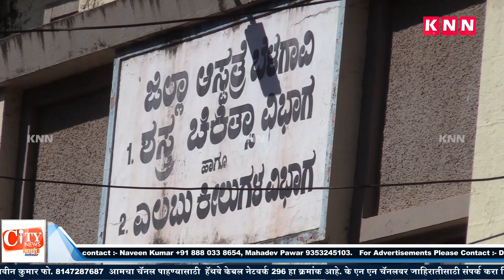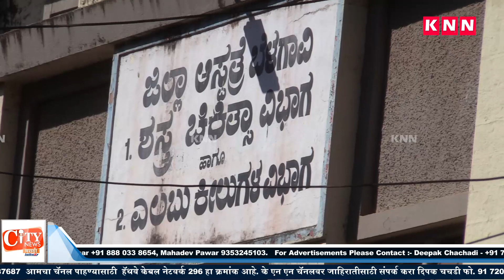11 more tests positive for coronavirus in Belgaum Total Cases Rise to 85 in Belgaum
11 more tests positive for coronavirus in Belgaum Total Cases Rise to 85 in Belgaum